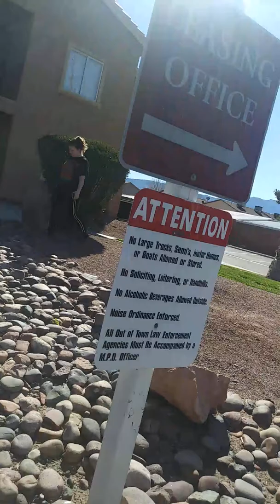Mesquite Nevada police routine traffic stop 3-2019